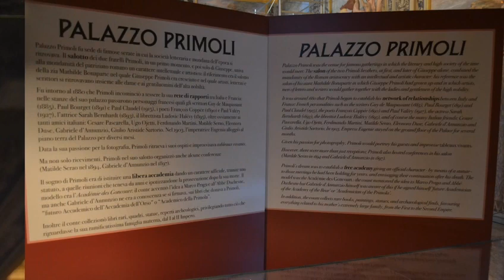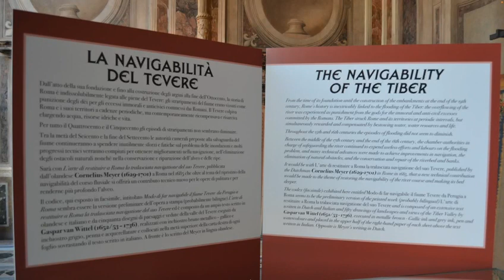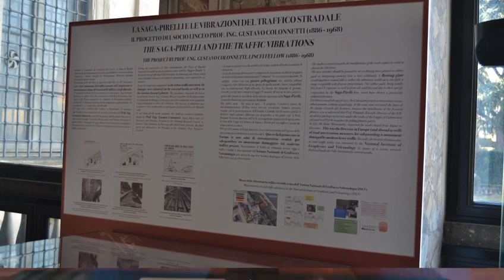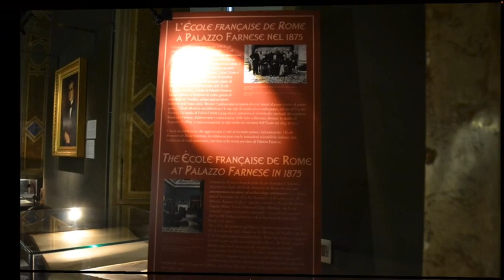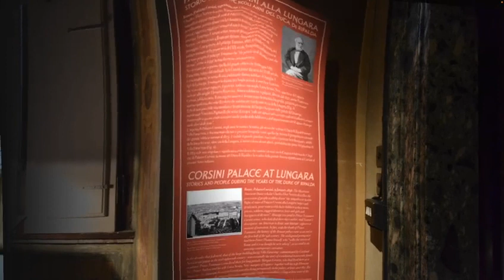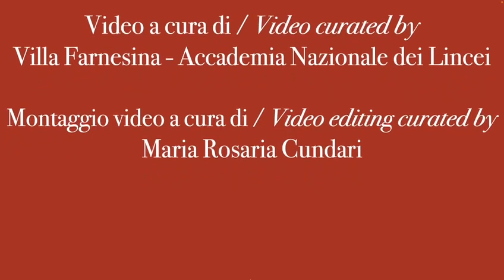L’Ottocento a Villa Farnesina. Il Duca di Ripalda, il Conte Giuseppe Primoli e Roma...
Video della mostra “L’Ottocento a Villa Farnesina. Il Duca di Ripalda, il Conte Giuseppe Primoli e Roma nuova Capitale d’Italia” - Villa Farnesina, 12 gennaio - 25 febbraio 2023